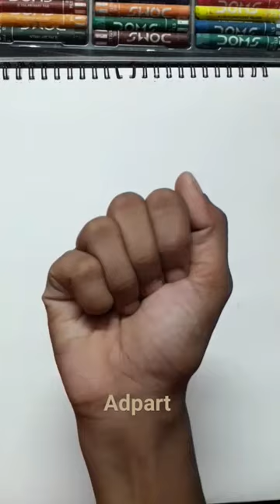doms oil pastel drawing